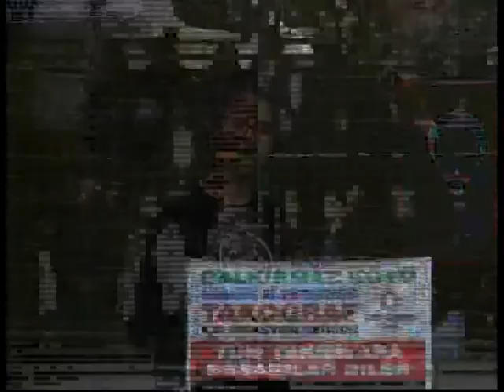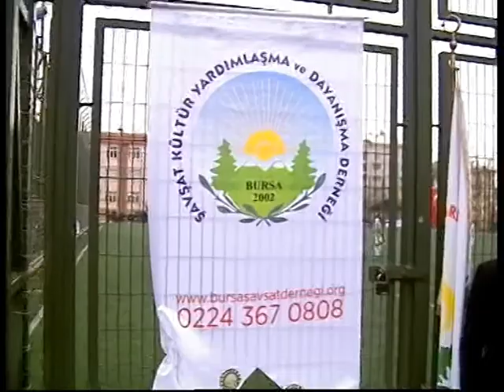11. Şavşat Köyler Arası futbol Turnuvası KAÇKAR Tv Final Programı